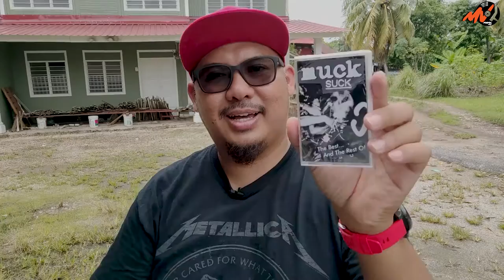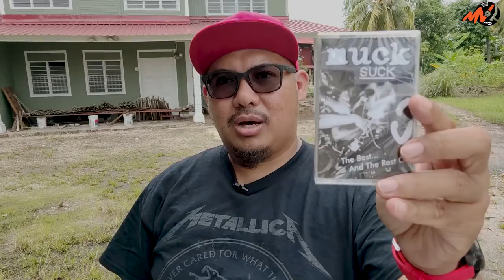Beli Muck - Suck dan Vinyl Styl Cassette Head Cleaner Sempena Pembukaan Portal Teenage Head Records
🔥 Mengenai video / About Video:

Pembelian Vinyl Styl Audio Cassette Head Cleaner & Demagnetizer dan juga Kaset Muck - Suck sempena Cassette Store Day 2019 di Portal Teenage Head Reacords yang baru dilancarkan pada 9 Oktober 2020.